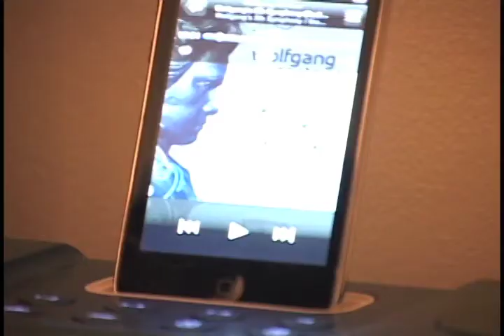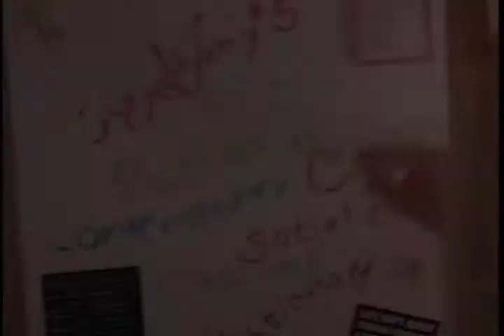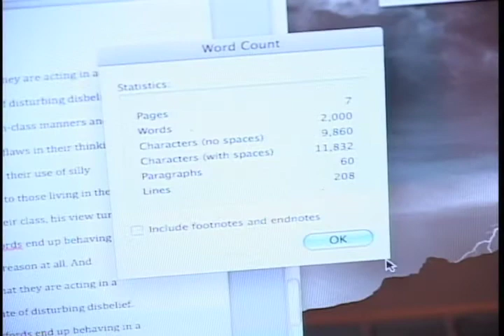Lauren Bates All Nighter